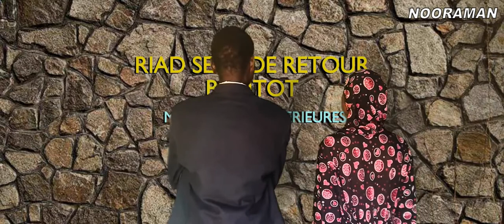Karate Professeur contre éleve Burkina film action super 2022 Jeunes africains Nooraman Saamanyah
Meilleur film Burkinabé.Saamanyah 2022.Court métrange. Nooraman movie